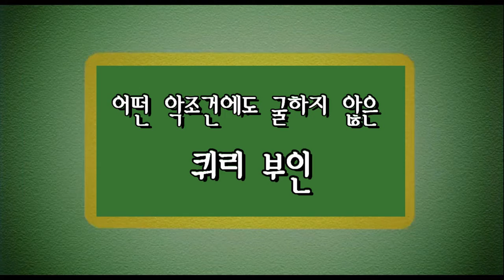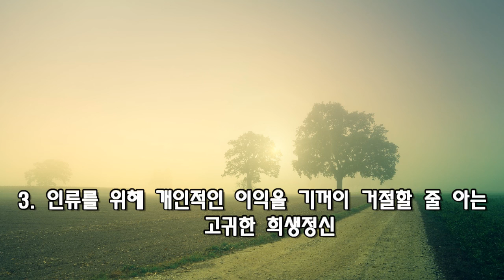오디오북 [데일 카네기의 5분 명상록]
당신의 삶을 변화시킬 5분간의 만남
[데일카네기의 5분 명상록] 중에서

지은이 : 데일 카네기
옮긴이 : 베스트트랜스
펴낸곳 : 더클래식

해설  00:00
본문  01:46

이 책에서는 힘든 상황을 극복하고 자신이 원하는
삶을 가꾸어나간 37명의 명사들을 만날 수 있습니다.

데일 카네기(Dale Carnegie, 1888.11~1955.11)는
1888년 미국 미주리 주 매리빌의 가난한 농부의
아들로 태어났습니다.
워런스버그 주립 사범대학 졸업 후에는
네브라스카에서 교사와 세일즈맨으로
사회생활을 하면서 수많은 실패를 경험했습니다.

1912년부터 뉴욕 YMCA에서 성인을 상대로 하는
대화 및 연설 기술을 강연하게 되면서 차츰
이름을 알리기 시작했으며 사례 중심으로
펼쳐지는 그의 강의는 선풍적인 인기를
끌었습니다.
강연과 함께 인간경영과 자기계발
저서를 남기면서 인간경영 및 처세론 분야에
큰 업적을 남겼습니다.

데일 카네기의 [5분 명상록]은
성공신화를 이룩한 37명의 명사를
1명당 5분간 만난다는 주제의 책으로
'명상'이라는 제목이 말해주듯
이론서가 아닌 실천서입니다.

카네기의 [5분 명상록]을 통해서 만날 수 있는
서른 일곱명의 명사들은 그리 좋은 조건의 삶을
살았던 사람들이 아닙니다.
열악하고 힘든 삶의 조건과 주변에서 받는 상처로
점철된 인생을 살았다고 할 수 있습니다.

그러나 그들은 모두 자신이 원하는 일에 대한 성공과
행복한 삶을 쟁취한 우리의 인생선배들입니다.
그들의 인생, 그 안에 담긴 불행한 비화, 그리고
그 비극과 불행을 극복해내고 이루어낸 값진
성공 비법과 마주함으로써 세상에서
가장 아름다운 만남의 시간을 갖도록
하겠습니다.

세계를 움직인 명사들의 확고한 신념,
자신에게 주어진 삶과의 치열한 싸움,
상처와 실패를 넘어선 도전이 살아숨쉬는
세상에서 가장 값진 만남을 통해
마음의 평화와 행복의 여정으로 초대합니다.